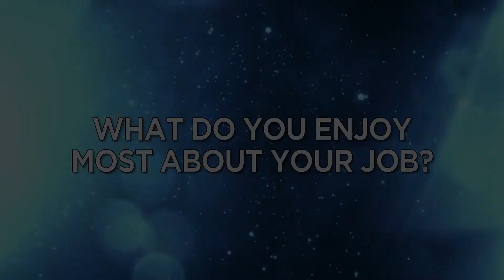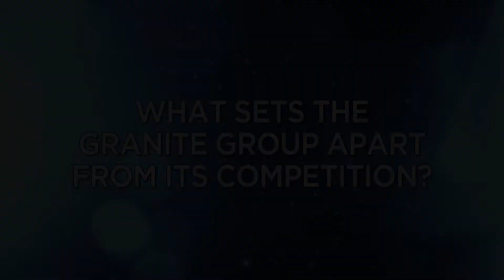50 Stories for 50 Years Vol. 4 - Starring: Tina Grant, Shawn Prescott and Nick Handville